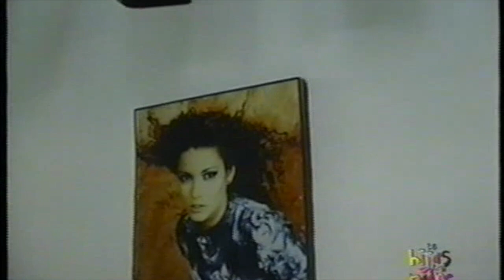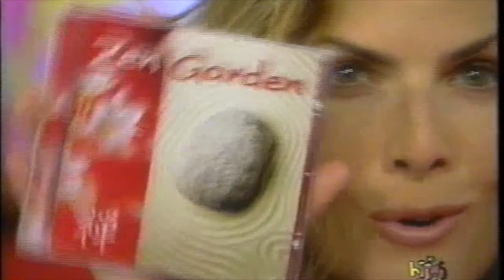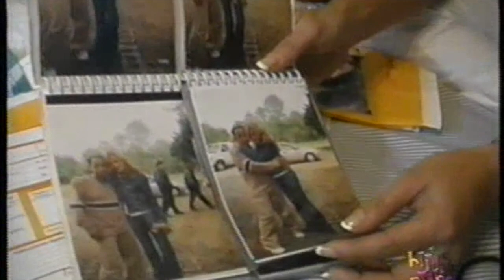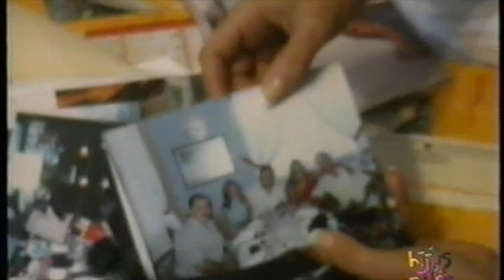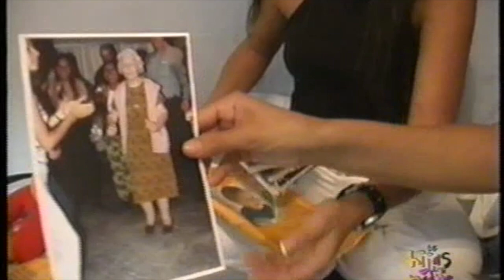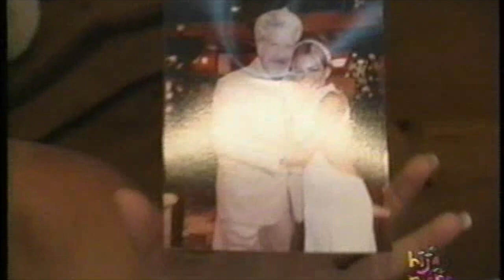Adriana Fonseca (2000)